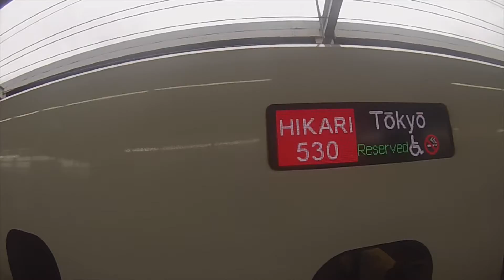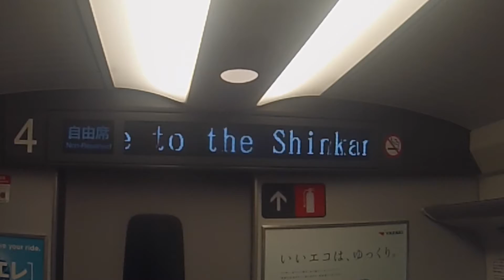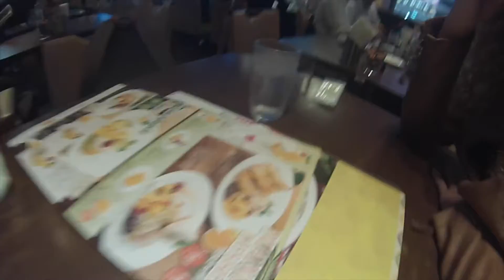Japan 2015: Fast, Furious, and Full of it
Trip to Tokyo, Osaka, and Kyoto.